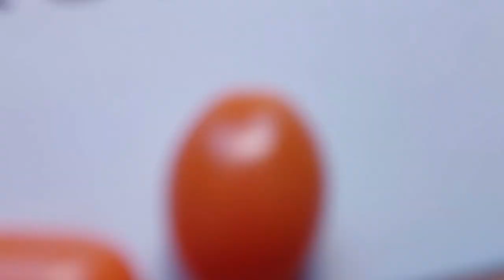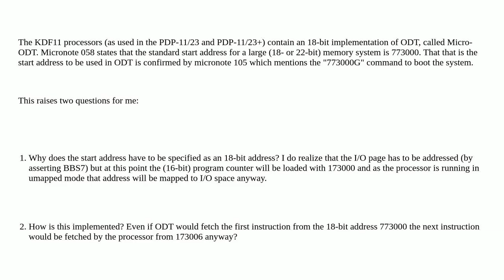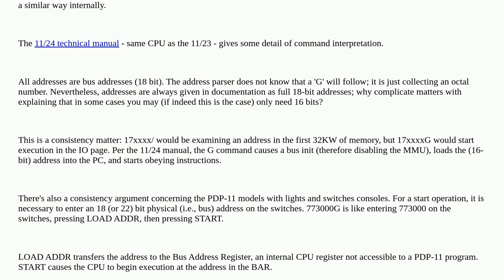Retrocomputing: Why is the start address in the PDP-11/23(+) micro-ODT a 18-bit address?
Why is the start address in the PDP-11/23(+) micro-ODT a 18-bit address?

A special thanks goes out to the community

  pdp-11